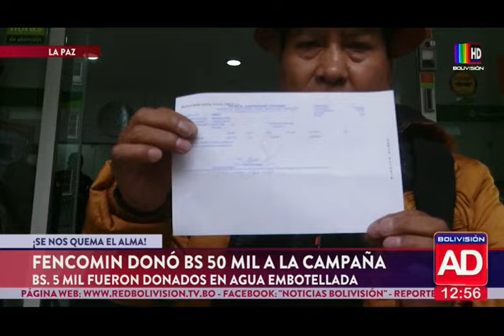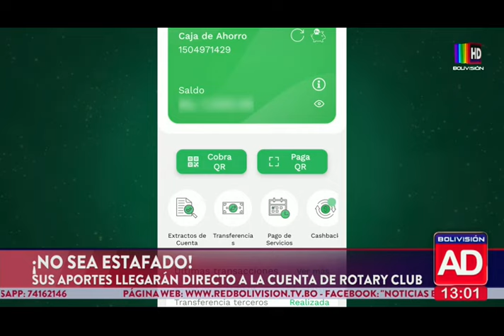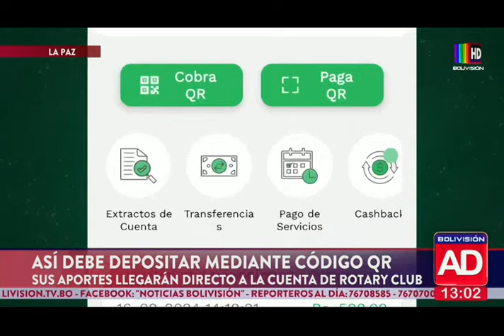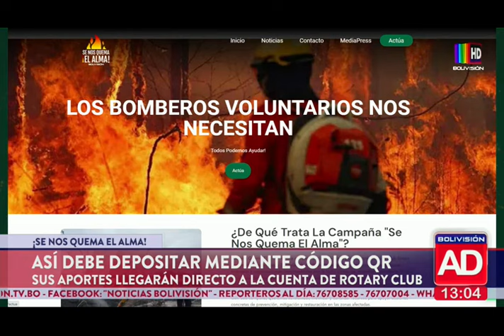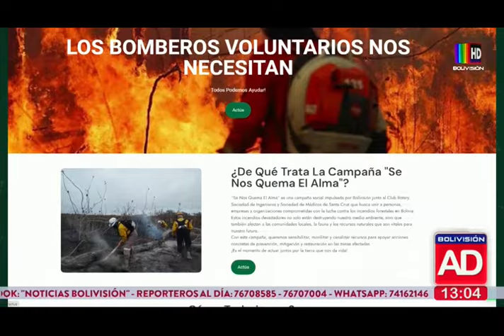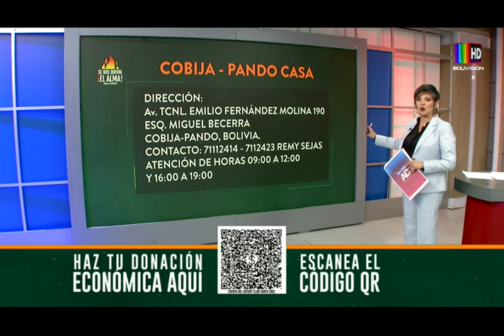Noticiero Al Día Segunda Edición: Programa del 17 de septiembre del 2024